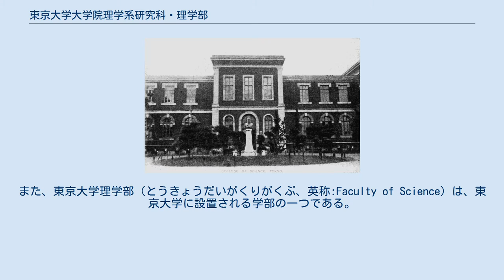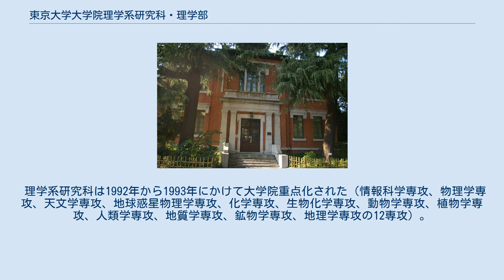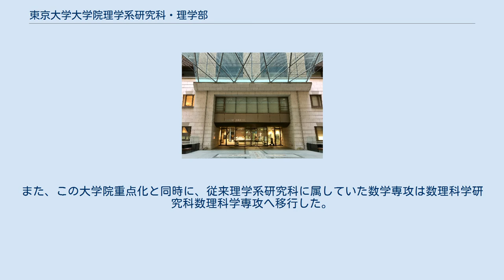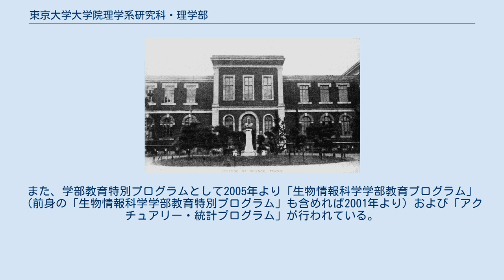東京大学大学院理学系研究科・理学部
理学部化学東館（本郷キャンパス） 東京大学大学院理学系研究科（とうきょうだいがくだいがくいんりがくけいけんきゅうか、英称:Graduate School of Science）は、東京大学に設置される大学院研究科の一つである。
また、東京大学理学部（とうきょうだいがくりがくぶ、英称:Faculty of Science）は、東京大学に設置される学部の一つである。
 理学部と理学系研究科は一体となって運営されているため、この記事で合わせて解説する。
 理学部の施設は学部事務室の置かれている東京都文京区本郷の本郷キャンパスの他、同弥生の浅野キャンパス（生物化学科、生物情報科学科）、目黒区駒場の駒場Iキャンパス（数学科）にも分散している。
また理学系研究科の一部研究室は千葉県柏市柏の葉地区の柏キャンパスにも置かれている。
 理学部のスクールカラーは樺色である。
また、理学系研究科・理学部のロゴマークも存在し、「り」と「S」の文字を図案化したものとなっている。
ロゴマークは2007年に制定された。
 理科大学本館（山口半六設計） 小石川植物園を訪れたアインシュタイン（1922年11月29日） 小柴ホール 理学部は1877年の東京大学（（旧）東京大学）設立時からある学部の一つであり、特に化学科は1877年に卒業生（3名）を出した唯一の学科である。
当初は数学科、物理学科、化学科（純正化学、応用化学）、生物学科（動物学、植物学）、星学科、工学科（機械工学、土木工学）、地質学科、採鉱冶金学科の8学科で構成されていた。
また、学部設置とともに小石川植物園が東京大学理学部附属施設となった。
 1885年には、工学科および採鉱冶金学科学科が新設の工芸学部に移り、その翌年の1886年には数学科、星学科、物理学科、化学科、動物学科、植物学科、地質学科（1907年地質学科と鉱物学科に分割）からなる帝国大学理科大学（1897年より東京帝国大学理科大学）となった。
同時に臨海実験所も設置された。
 1919年に東京帝国大学理学部となった後は、地理学科（1919年設置）、天文学科（1919年星学科から改称）、地震学科（1923年の関東大震災後に設置、1941年地球物理学科に改称）、人類学科（1939年設置）と学科新設・改称が行われたが、1949年に新制東京大学理学部となる際に学科の統合が行われ、数学科、物理学科（物理学、天文学、地球物理学の各課程）、化学科、生物学科（動物学、植物学、人類学の各課程）、地学科（地質学・鉱物学、地理学の各課程）となった。
 その後、以下の学科改組・新設が行われ、現在に至る。
 化学科、生物学科の一部の講座と理工学研究所（現宇宙科学研究所）の一部を改組して、1958年に生物化学科が設置された。
 物理学科の各課程は1967年に分割されてそれぞれ独立した学科となったが、そのうち地球物理学科は、1991年に理学部附属地球物理研究施設と統合して地球惑星物理学科となった。
 1970年に設置された理学部附属情報科学研究施設を改組して、情報科学科が1975年に設置された。
 地学科は2006年度に改組され地球惑星環境学科となった。
地学科には地質学・鉱物学コースと地理学コースのコース分けがあったが、地球惑星環境学科ではカリキュラムが一本化され、コースの区別はなくなった。
 2007年には後述の生物情報科学学部教育プログラムを発展させて日本の大学では初めての生物情報科学科を新設し、2009年度進学者から受け入れを開始した。
 大学院に関しては、1953年に新制大学院が設置された当初は数物系研究科、化学系研究科、生物系研究科といった部局横断的な研究科が設置され、理学部の各学科に対応した大学院課程は3研究科に分散して置かれていたが、1965年には理学系研究科など各学部に対応した研究科に再編された。
 理学系研究科は1992年から1993年にかけて大学院重点化された（情報科学専攻、物理学専攻、天文学専攻、地球惑星物理学専攻、化学専攻、生物化学専攻、動物学専攻、植物学専攻、人類学専攻、地質学専攻、鉱物学専攻、地理学専攻の12専攻）。
大学院重点化については当初は、学部を大学院に統合する大学院重点化（「理学院計画」と呼ばれる）を計画していたが、制度面で困難が生じたため、最終的には（現在のように）大学院部局化による大学院重点化を行うこととなった。
また、この大学院重点化と同時に、従来理学系研究科に属していた数学専攻は数理...